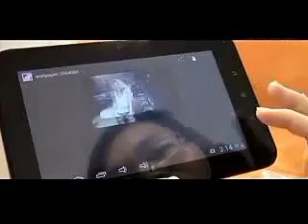Wholesale Android 4.1 Tablet - 7 Inch Android Tablet PC